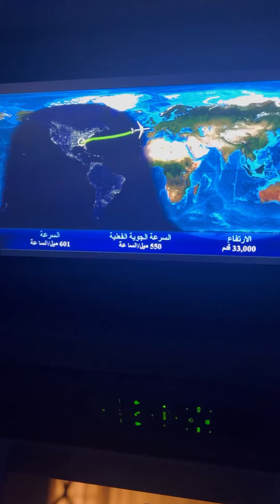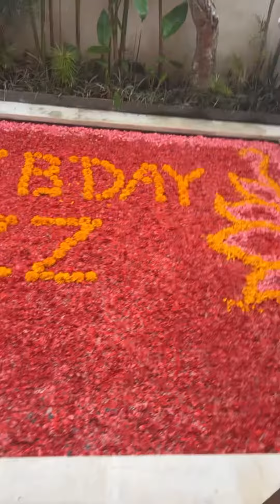Come with me to Bali 🇮🇩